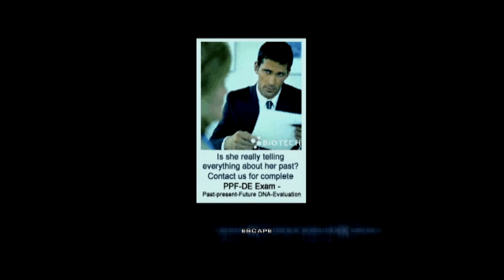Ep 1192 - Video Game Intro - Headhunter - DCHDMI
Hi Guys

Welcome to the channel.  Please enjoy this video game intro clip of Headhunter.

Mail -

Australia 6906